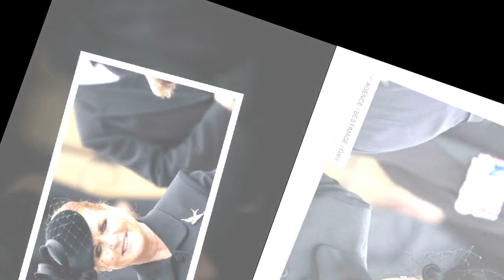Sarah Ferguson et la chirurgie esthétique : la duchesse d’York sans tabou !